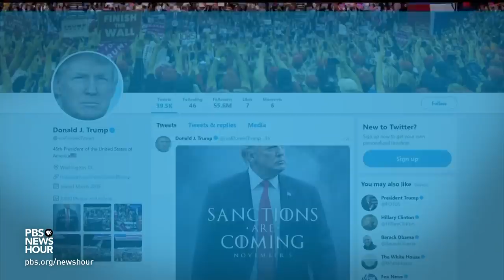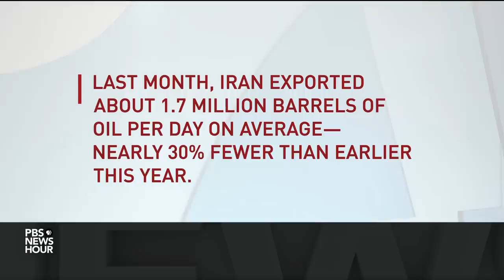Trump administration restores Iran sanctions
On Monday, the Trump administration is expected to take its most aggressive step in countering Iran since withdrawing from the nuclear deal. The U.S. will reimpose a massive set of sanctions targeting more than 700 entities. Nick Schifrin discusses the move with Brian Hook, Senior Policy Advisor to the Secretary of State, and Trita Parisa, former president of the National Iranian American Council.